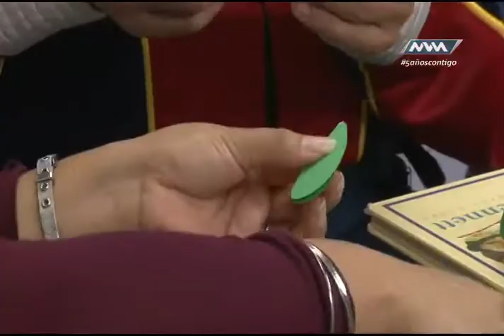La nave de tik tak Agosto 17 parte 3